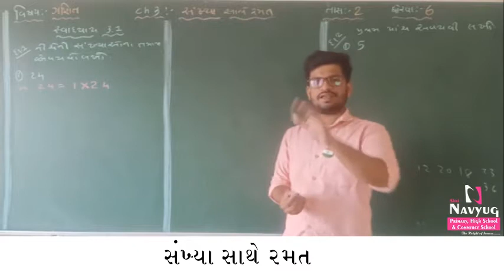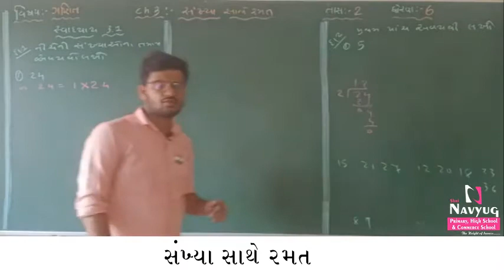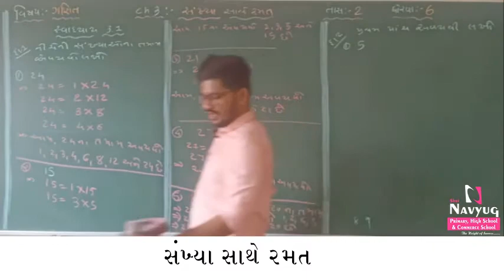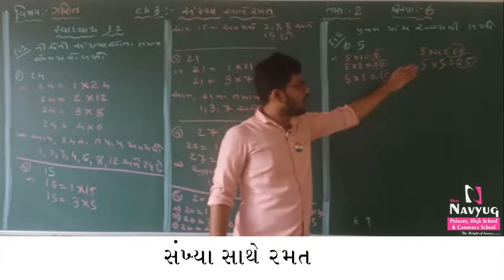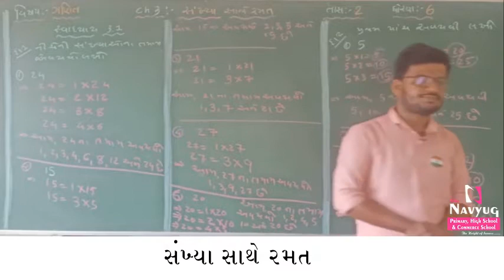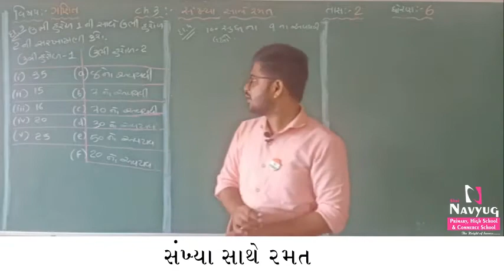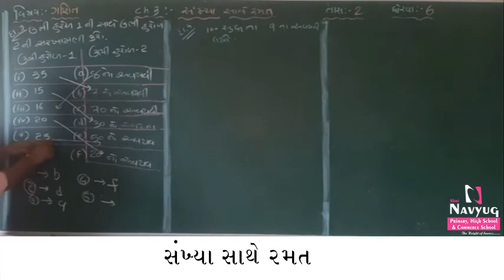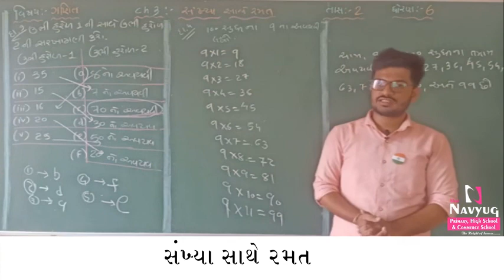STD : 6, SUBJECT: MATHS , CH-3 સંખ્યા અને રમત (PART-2), By KishanSir